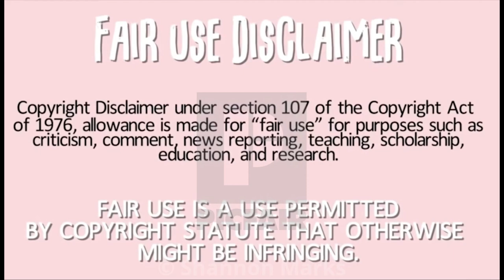Was Trucking The Reason For The Surgery | Rants | Reactions